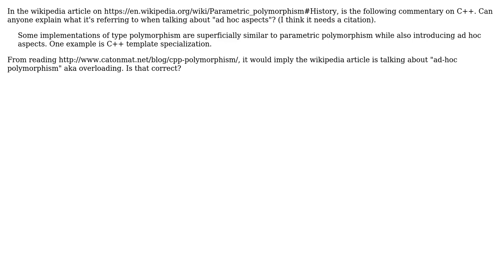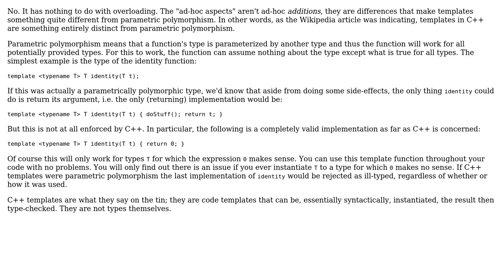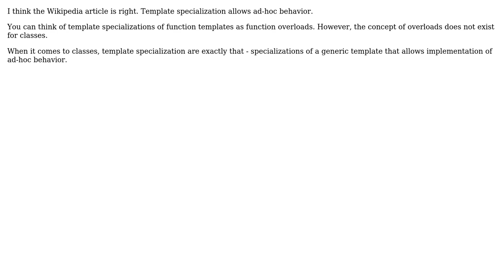Software Engineering: C++ Parametric Polymorphism (2 Solutions!!)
Software Engineering: C++ Parametric Polymorphism

With thanks & praise to God, and with thanks to the many people who have made this project possible! | Content (except music & images) licensed under CC BY-SA | Music | Images & others | With thanks to user spirc user R Sahu user Derek Elkins left SE and the Stack Exchange Network Trademarks are property of their respective owners. You are responsible for your own actions.